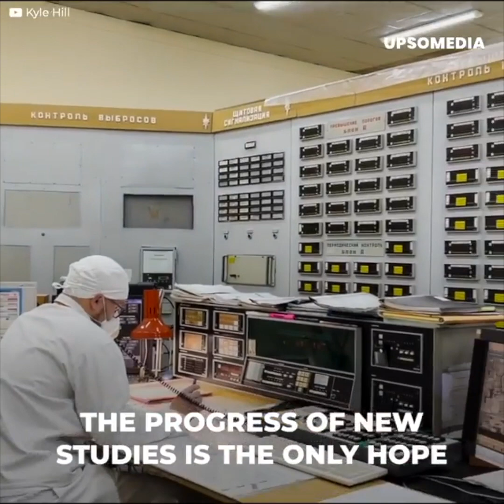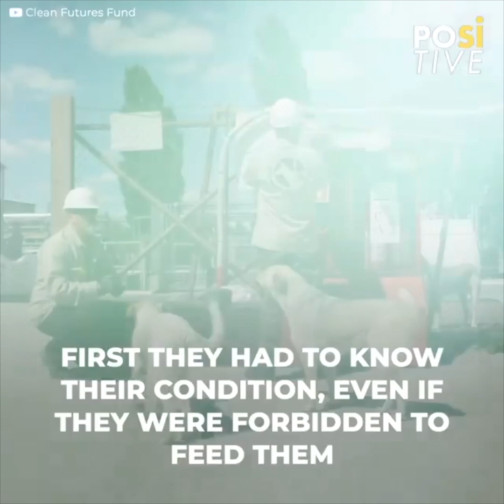The macabre story of the Chernobyl dogs | Positive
With blows and pushes they were separated from their masters after the most terrible nuclear accident in the world, the life of hundreds of radioactive dogs of Chernobyl was terrible, many did not live and the rest managed to hide and survive, today their descendants have a chance that no one imagined.